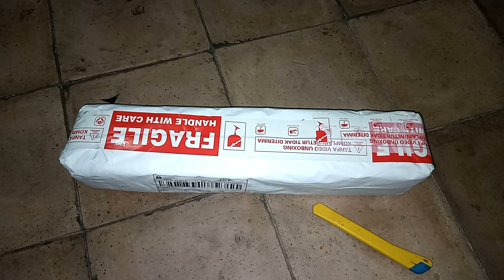TELESCOPE TC THOMSON PREDATOR 3-9x40 MELDOT - SNIPER NGESOT 253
Assalamu'alaikum War. War
Hallo Sahabat Selaras
Syukur Alhamdulillah semoga kita tetap diberikan kesehatan dan Rezeki yang melimpah, agar kita bisa beraktifitas dan beribadah dengan baik

Channel ini mengulas Senapan Angin kaliber 4,5 yang yang masih diperbolehkan beredar di indonesia, baik cara memperbaiki senapan angin, tips dan trik senapan angin, tutorial senapan angin, aksesoris senapan angin, cara perawan senapan angin, simulasi masalah yang biasa terjadi pada senapan angin, memilih senapan angin yang benar, unboxsing perangkat senapan angin, dan juga menyuguhkan kegiatan hunting bajing kelapa, blusukan ke tengah hutan, berbagi pengalaman sekitar senapan angin, dan konten yang ada pada channel ini bukan untuk anak dibawah umur atau orang yang tidak suka dalam kegiatan berburu dan menembak.

This channel reviews 4.5 caliber air rifles which are still allowed to circulate in Indonesia, both how to repair air rifles, air rifle tips and tricks, air rifle tutorials, air rifle accessories, how to clean air rifles, simulations of problems that usually occur with air rifles , choosing the right air rifle, unboxing the air rifle, and also presenting coconut squirrel hunting activities, blusukan into the middle of the forest, sharing experiences about air rifles, and the content on this channel is not for minors or people who don't like activities hunting and shooting.